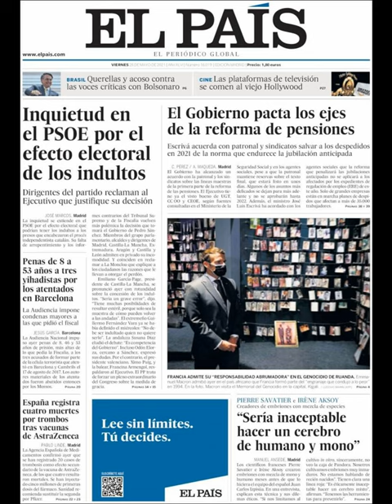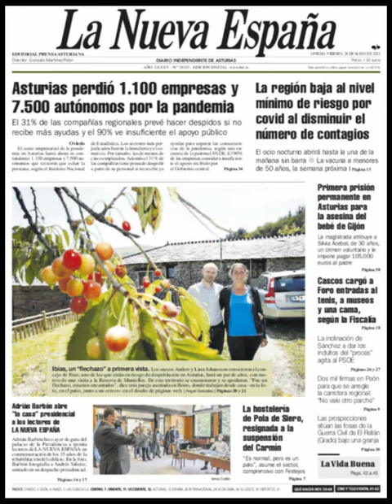Noticias Viernes 28 Mayo 2021 Principales Titulares Portadas Diarios Periódicos España Spain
Principales Titulares de Noticias en Portadas Diarios Periódicos Españoles del Viernes 28 de Mayo de 2021 ¿Que le Parecio este día?